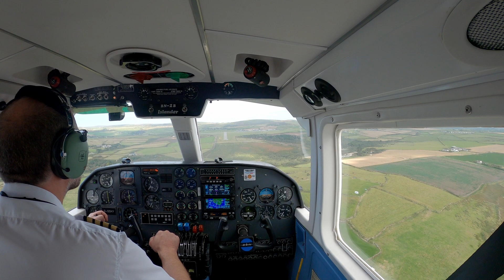Scillies 2021 Flight out in a Twin Otter and back in a tiny Islander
Any plane buffs out there will enjoy this. We flew out to the Scillies in a 19 seater Twin Otter, but came home in a tiny 7 seat Islander. I can tell you it was bloody brilliant !